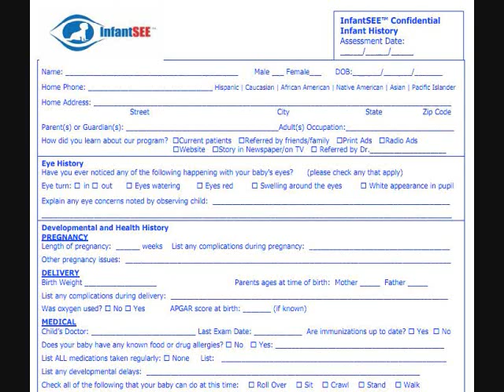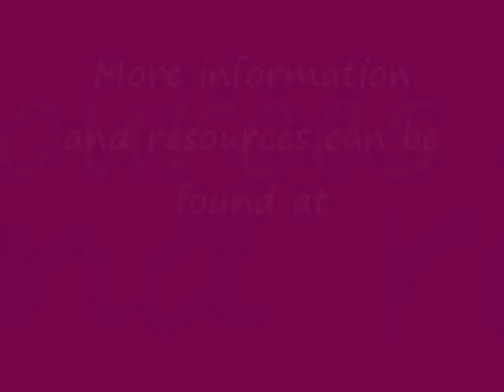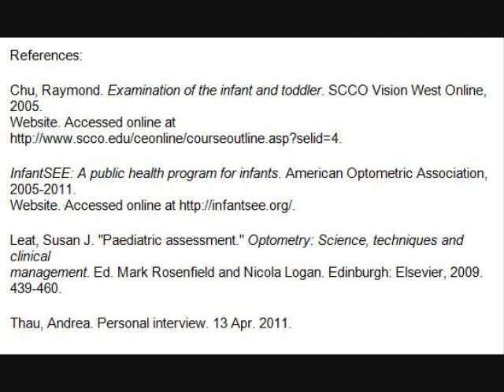InfantSee- SUNY College of Optometry- April 2011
Notes: All Photos labeled "Ultimate Photography" were taken by Joanna Albert

This video is geared towards optometrists and optometry students.

Sign up to be an InfantSEE provider today!